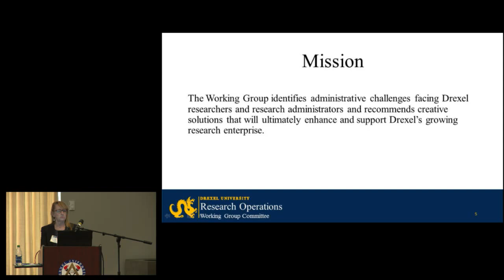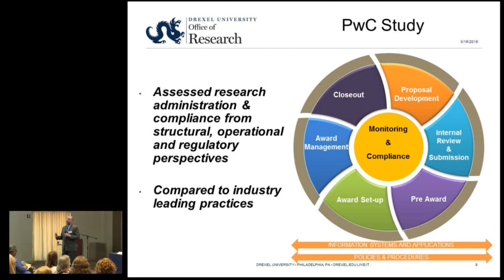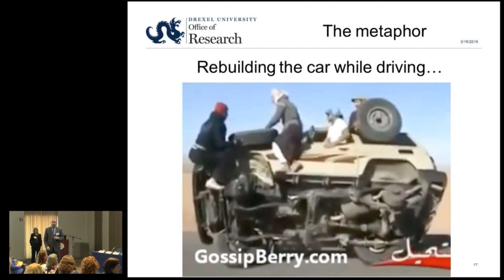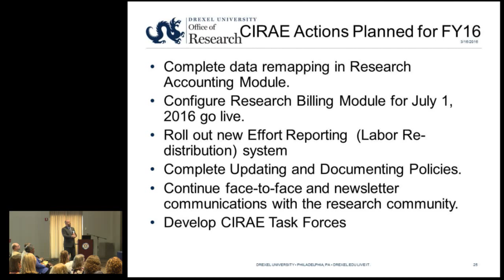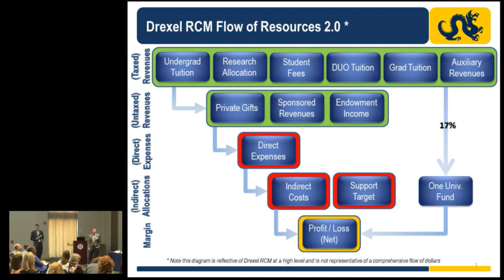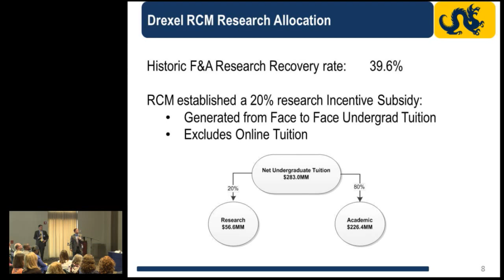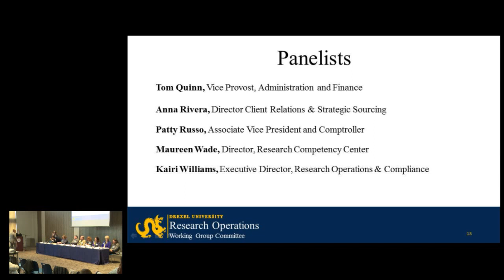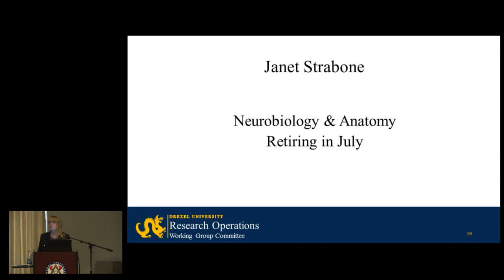Research Administrators Meeting and Networking Event